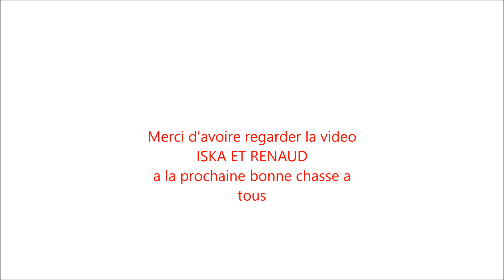chasse du petits gibier en sologne avec ISKA partie 3